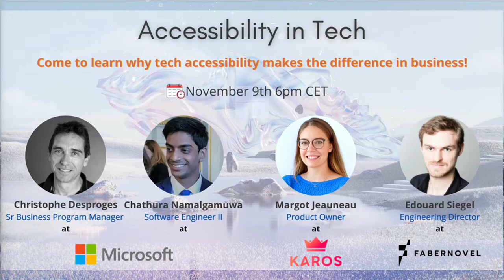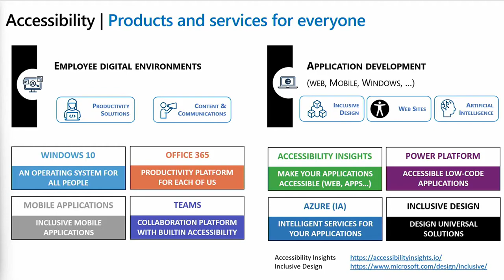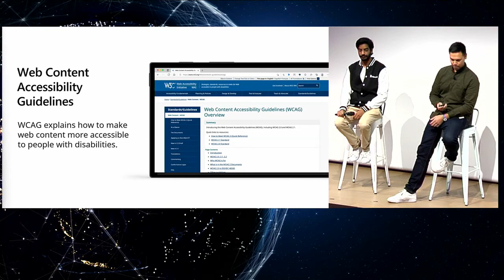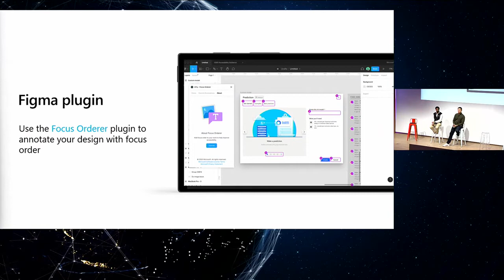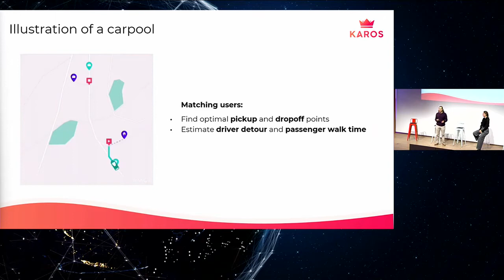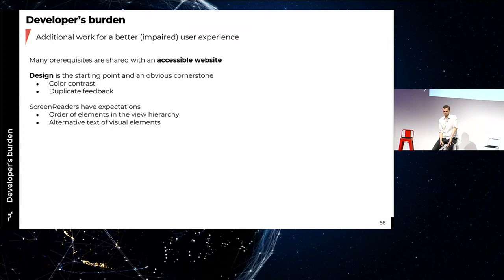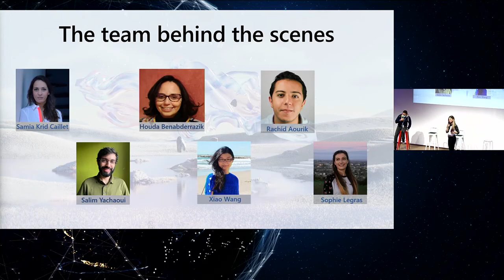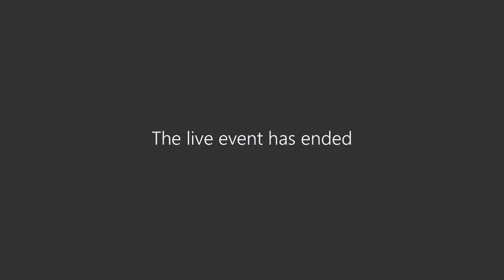Accessibility in Tech - November 9th 2021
3:42 Introduction by Sophie Legras, Software Engineer at Microsoft.
4:09 The importance of Accessibility by Christophe Desproges, Senior Business Program Manager at Microsoft France.
12:15 How Accessibility is an integral part of the design and implementation of our experience for the AI Builder product by Chathura Namalgamuwa and Mathias Wendlinger, Software Engineer II & Senior Design Manager at the Microsoft Engineering Center.
23:30 How to make carpooling accessible to persons with reduced mobility by Margot Jeauneau and Paul Bignier, Product Owner & Software Engineer at Karos.
31:10 Accessibility for mobile apps & devices: What is supported out-of-the-box, what are the additional required developments by Edouard Siegel, Engineering Director at Fabernovel
42:16 Q&A